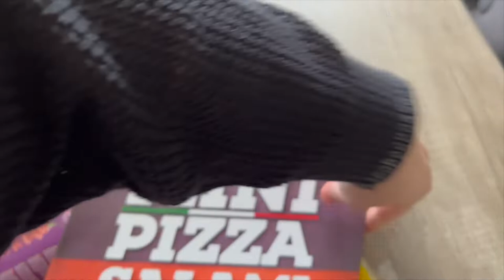Boodschappen Shoplog Albert Heijn #5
Hoi leuk dat je kijkt naar een nieuwe video, dit keer een Albert Heijn boodschappen shoplog.